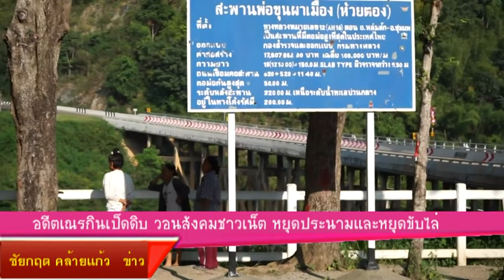3- 11- 60อดีตเณรกินเป็ด ขอสังคมชาวเน็ตหยุดประณาม และขับไล่ตน